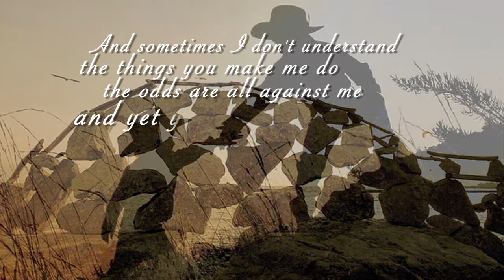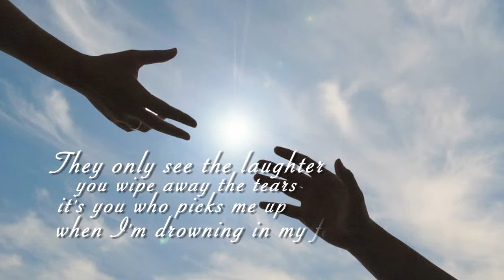For You by Alyn Haskey